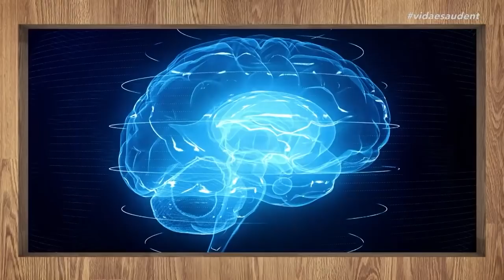COMO ABANDONAR COMPORTAMENTOS RUINS - Dr. Cesar Vasconcellos Psiquiatra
Será que você é quem você gostaria de ser ou quem poderia ser em sua plenitude? Que barreiras podem estar te atrapalhando de expandir sua personalidade e crescer como pessoa? O que fazer para melhorar a sua vida?